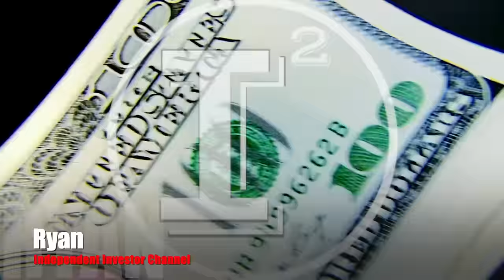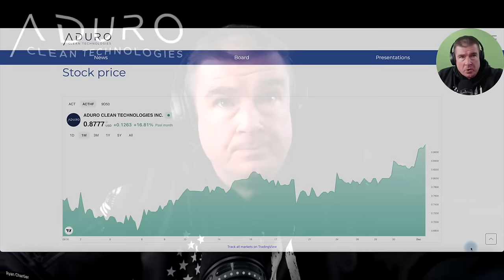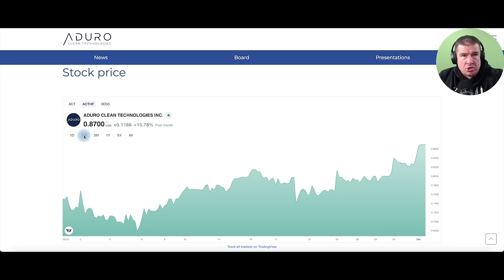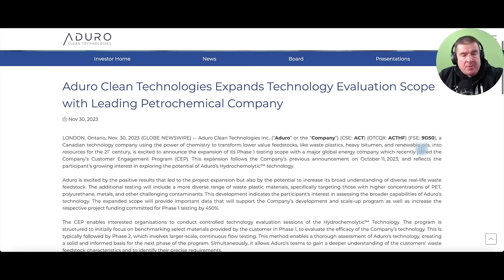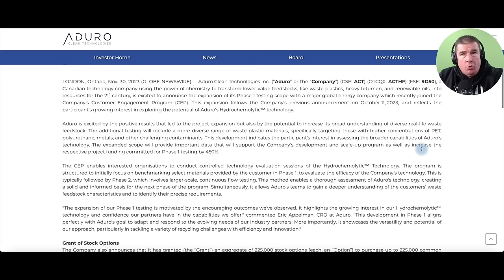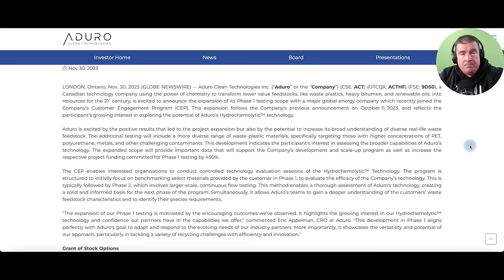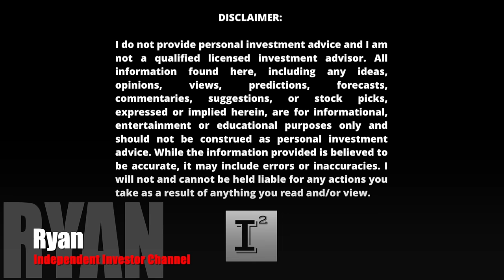My #1 Conviction Stock Pick for 2024 - Aduro Clean Tech $ACTHF - Why I'm a Bull 28,000 Shares Long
adurocleantechnologies stands alone with it's novel hydrochemolytic technology and is garnering attention from multi-billion dollar petrochemical companies. We'll discuss ACTHF stock performance in 2023 and it's recent announcement from it's customer engagement program.

June 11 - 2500 shares purchased @.68

✅ INVESTOR TOOLS: 🛠